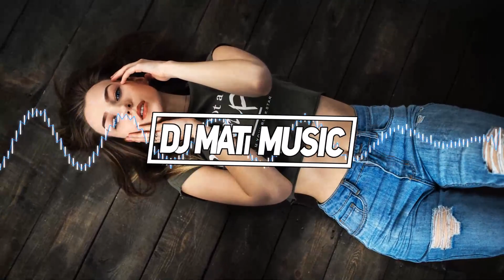❌🔥OGIEŃ W SZOPIE🔥✅ KLUBOWA MUZYKA ✅ DO AUTA 🚗 NA IMPREZE🎶VOL.50🔥2021🔥DJ MATI MUSIC😎❌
⛔️[PL]⛔️
Utwór został wykorzystany na mocy prawa cytatu (art.29 ust.1 ustawy o  prawie autorskim i prawach pokrewnych). Występujący tutaj utwór nie jest mój i jest wykorzystywany wyłącznie w celach promocyjnych. Nie zarabiam na utworach.